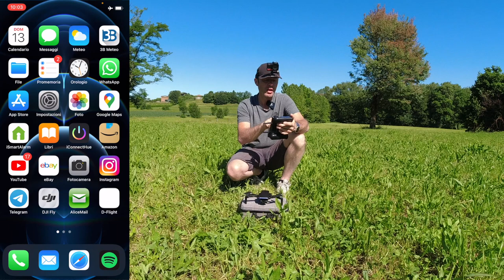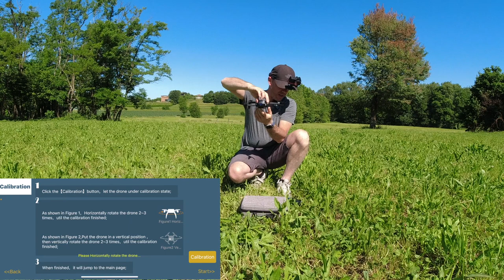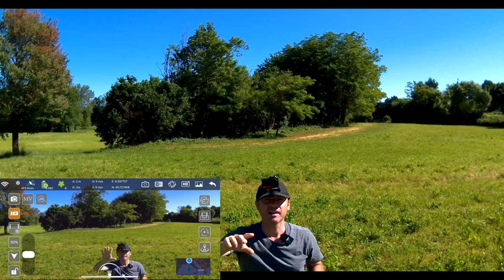PROVA SG108PRO 98€ VIDEO FOTO VOLO RTH HOVERING RECENSIONE! Seconda Parte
Link Utili

         ❖❖❖❖❖❖❖❖❖❖❖❖❖❖Contatti❖❖❖❖❖❖❖❖❖❖❖❖❖❖❖